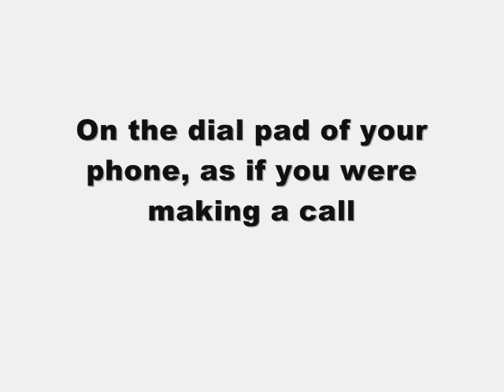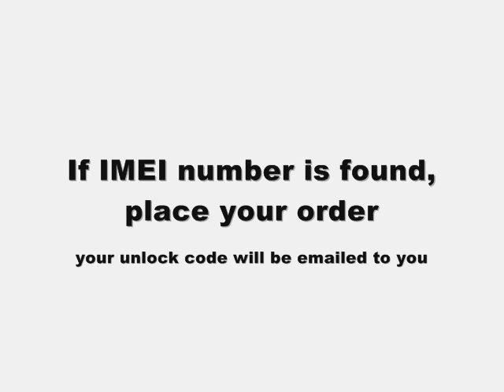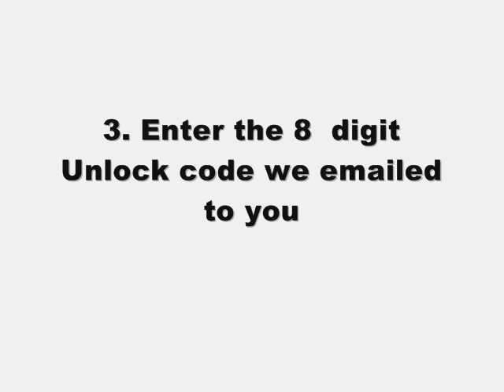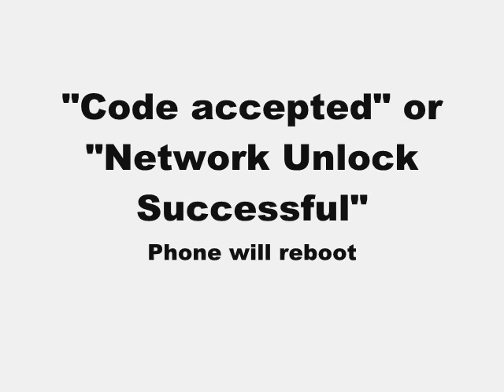UNLOCK SAMSUNG GALAXY S 2 II i9100 - How to Unlock Galaxy S2 GS2 Simcard by Unlock Code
Unlock Samsung Galaxy S 2 II

This is a tutorial and instructions on how you can unlock your Galaxy II to free its network.

After you unlock your Samsung Galaxy S 2 II device, you can change to any GSM Carrier. Simply enter an unlock code to unlock it.

Unlocking your Galaxy S 2 by Samsung has never been Easier!

Once it is unlocked, it is permanently unlocked even after upgrading the firmware.

We can eliminate the "Sim network unlock PIN" , by pass this step via unlock code.

"Network locked", "enter network pin" or "network code" or "no simcard allowed" message by sending you an unlock code email

Unlock all Networks of the Samsung Galaxy S II including:

Unlock Cingular Galaxy S 2
Unlock At&t Galaxy S 2
Unlock Rogers Galaxy S 2
Unlock Bell Galaxy S 2
Unlock Telus Galaxy S 2
Unlock Vodafone UK Galaxy S 2
Unlock Orange Galaxy S 2
Unlock Tmobile Galaxy S 2

1. 1 Unlock code for Samsung Galaxy S 2 II
2. Detailed unlocking instructions and guide on how to unlock your Samsung device with unlock code.